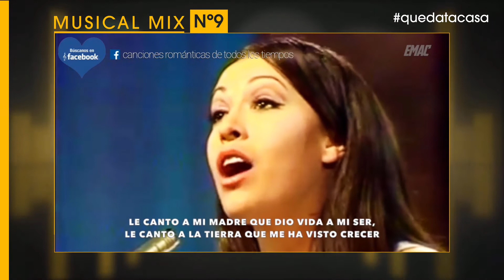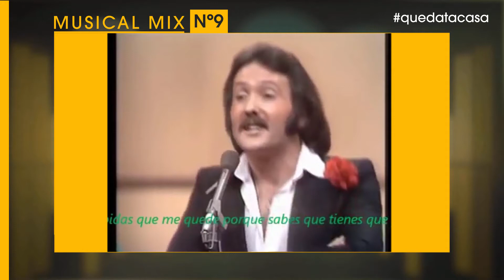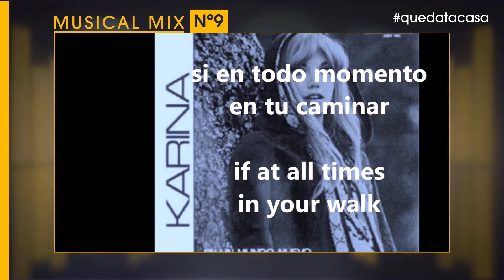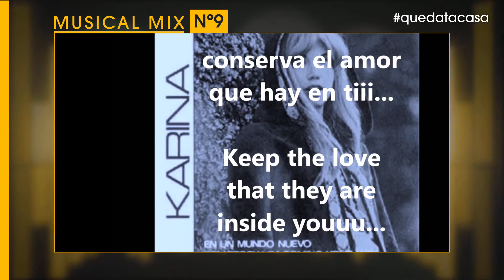Lòria TV - Activitats de la Llar de Lòria: Musicmix (IX)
Lòria TV, el canal de Sant Julià de Lòria - Principat d'Andorra